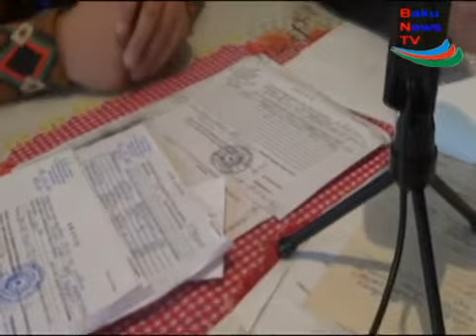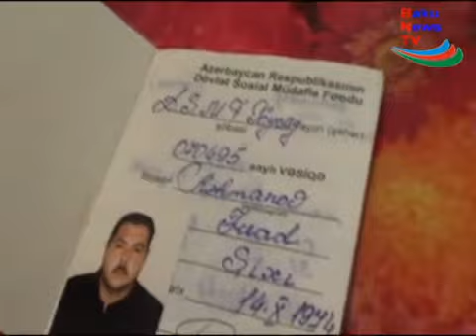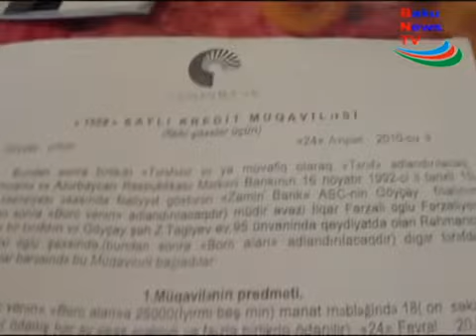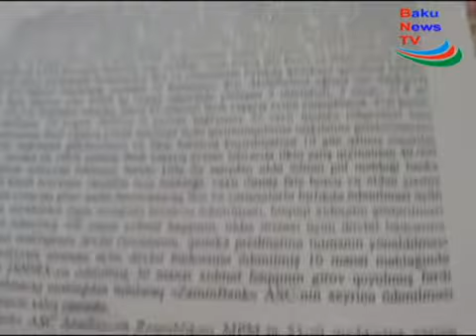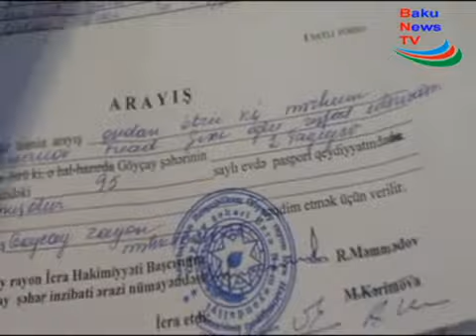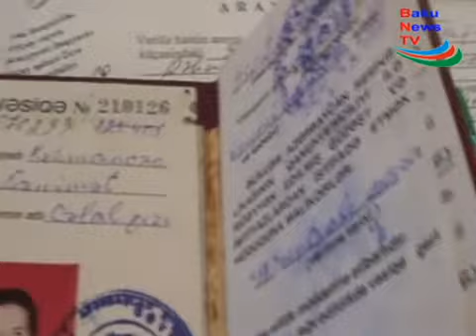Fuad Rəhmanovun anası özünü yandırmaq fikrinə düşdü